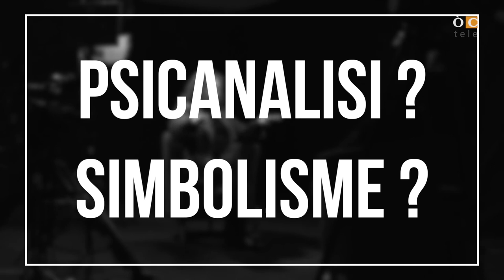L'emparaulada - Monique Burg - ÒCtele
(OC)
Es comediana e contaira. Monica Burg es nascuda en Peirigòrd ont i aprenguèt la lenga occitana. Aviá totjorn volgut far de teatre. Se tròba que se n’anèt a Londres ont passèt qualques annadas e ont faguèt una formacion teatrala. Quand se’n tornèt al país son interès per la lenga occitana èra totjorn viu e sa passion pel teatre e pel conte tanben. Conta son caminament dins aquela emission, de sas originas paisanas duscas a son mestièr de comediana-contaira.

(FR)
Elle est comédienne et conteuse. Monica Burg est née en Périgord où elle a appris l’occitan. Elle a toujours voulu faire du théâtre. Il se trouve qu’elle est partie à Londres où elle a suivi une formation théâtrale. De retour au pays, elle a toujours un grand attachement et un grand intérêt pour l’occitan, le théâtre et le conte. Elle en fait son métier. C’est son parcours qu’elle raconte dans cette émission.